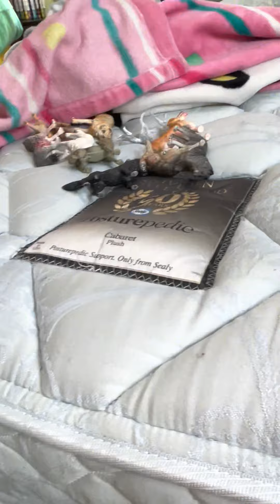Safari time with Julia